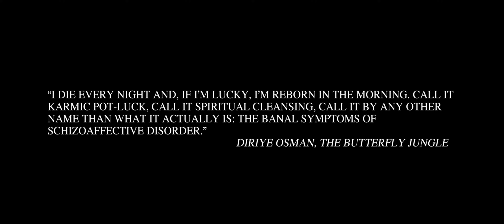Demeted - "Vagrant" (Official Music Video)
LYRICS:
Waves pull me to the bottom
Can water wash off my blames?
Losing myself
Tired of playing your games
Struggling for every breath
With fire burning in my chest
Will the tide bring a new beginning?
What is the meaning?

There's no place where I belong
Losing the game I can't be so strong
Woke up surrounded by the wolves
Should I stay or find the way?

Looking for my guiding light
Game is lost, now I have to fight
Holding my breath I meet the fate
Open your eyes, nothing is the same

Do I have to die to start a new better life?
God forgot me years ago, when I was young
I can't find home between those walls
Where is my place? I need to know

I can't see you in the dark
Water's dirty, I'm going blind
Is it the end or the second round?
To weak to fight to weak to die

There's no place where I belong, I fade away

CREDITS:
Video by Sergey Stovba, Grain Visuals.
Produced, mixed and mastered by Wiktor Pieńkosz, Seeker Studio.
Director / DOP: Sergey Stovba
DOP / Camera Operator: Rafał Kuczowicz
Gaffer / Focus Puller: Arek Stec
Production Admin: Piotr Kuropatwa
Production Design: Antoni Kuropatwa, Barbara Kuropatwa, Błażej Słodyka
Set Artists: Katarzyna Sasak, Mariola Paczuła, Dariusz Ciapa, Dominik Gajewski, Kamil Godlewski
Stylist: Justyna Zych, Paulina Zagórska
Editor: Sergey Stovba
Color: Sergey Stovba
BTS: Monika Karwasz